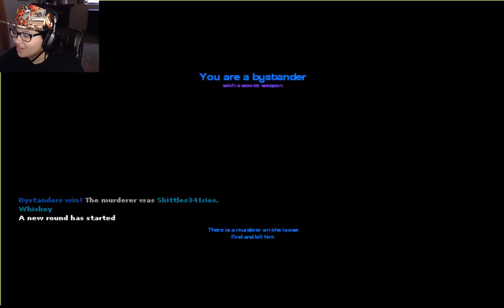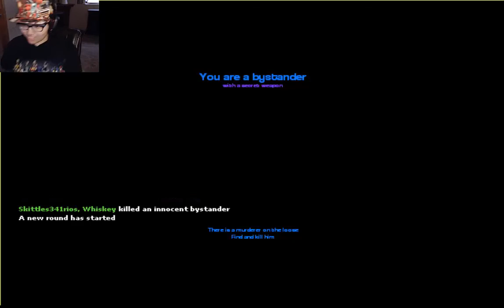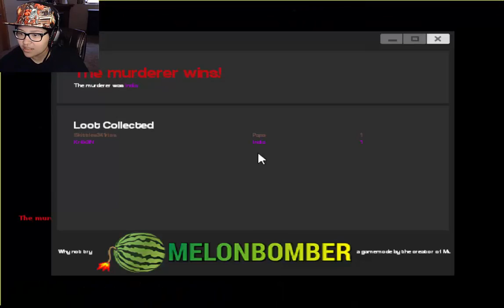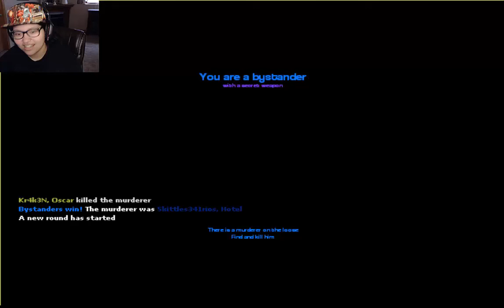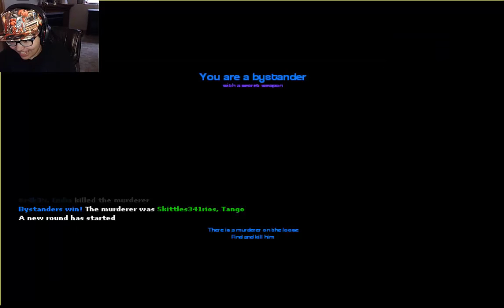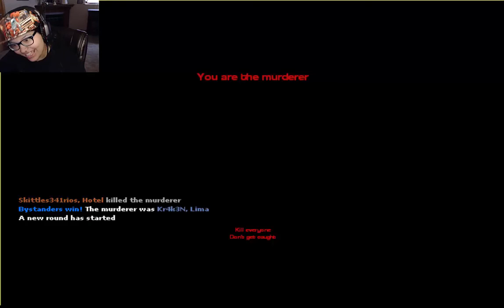Creepy Person And Yells!-Gmod Murder #3 With Kr4k3n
Hey guys, I hope you enjoy the video and as always have an awesome day PEACE!!